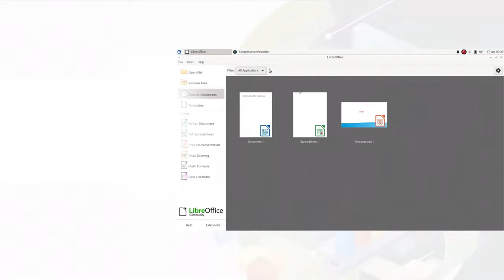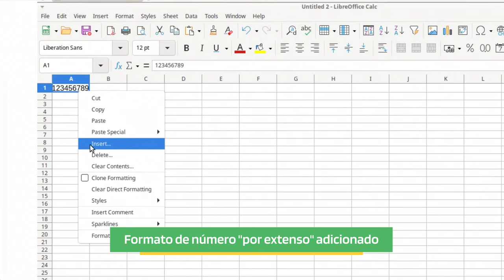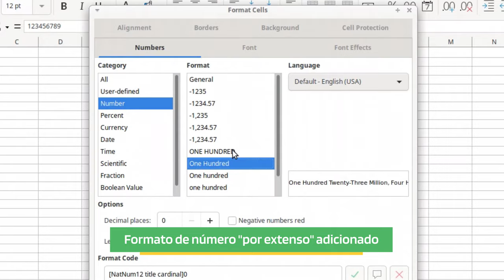LibreOffice 7.5 lançado com novos ícones de aplicativos impressionantes e recursos interessantes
O LibreOffice 7.5 parece ter uma nova personalidade com seus novos ícones de aplicativos e muitas outras melhorias.